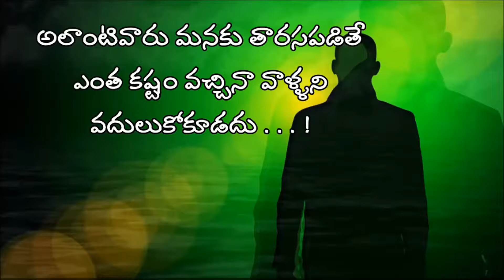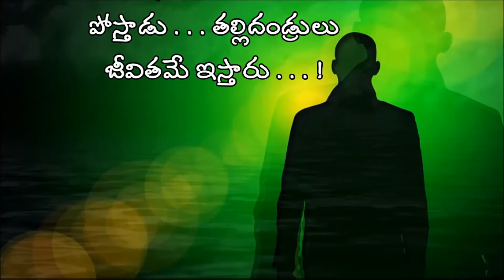Top Quotes in World in Telugu Motivational Video || Telugu kavithalu || Voice Of Kesava